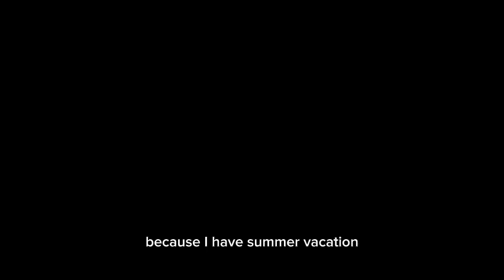I'm back.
OTE - Sea Lion
Artist: OTE